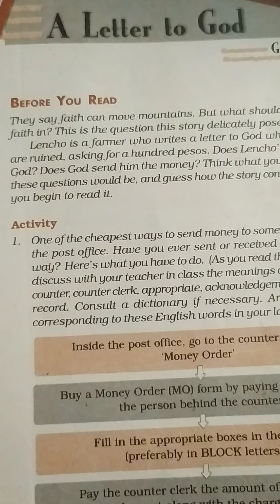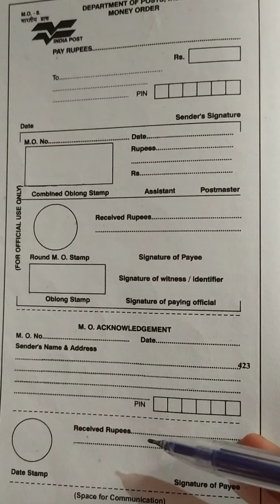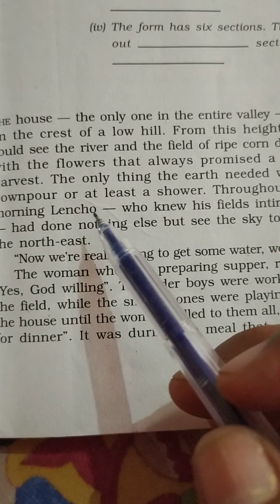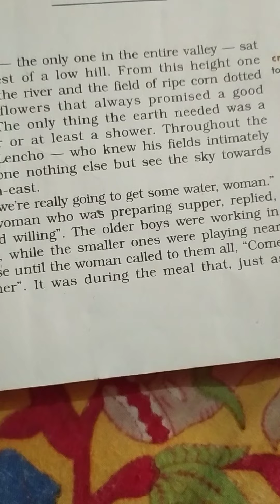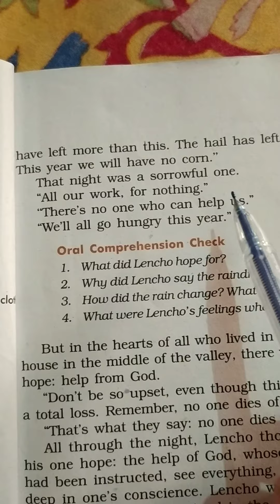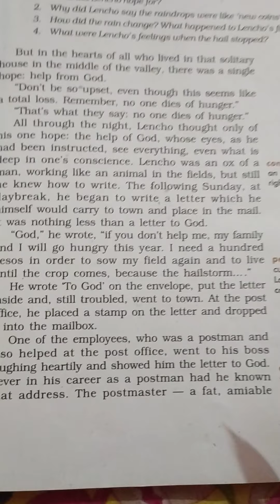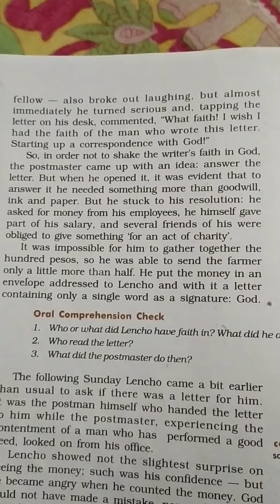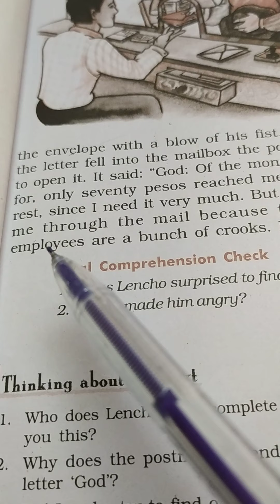A Letter to God